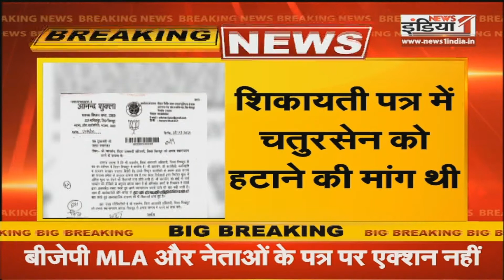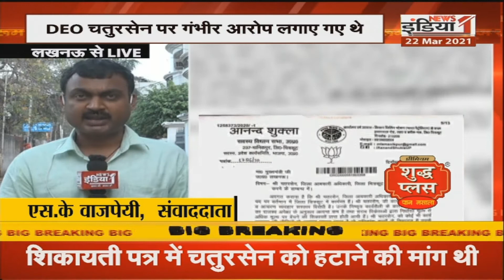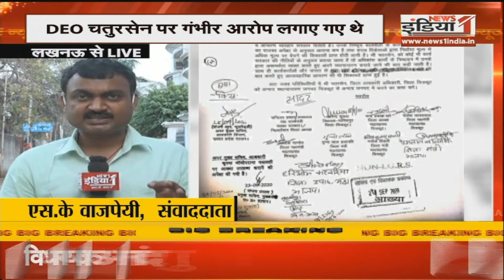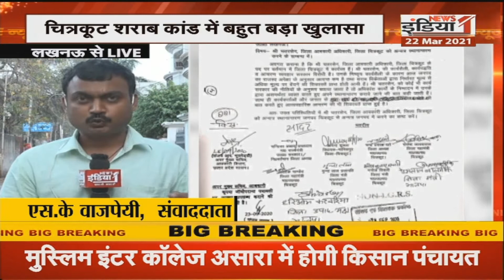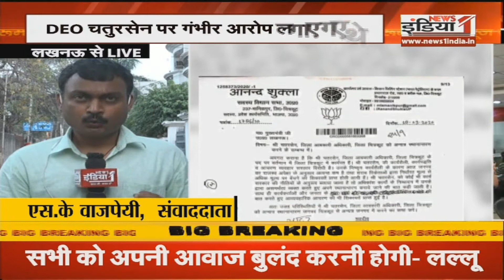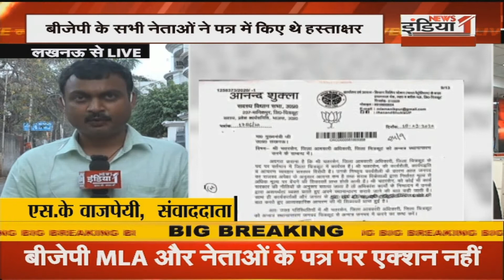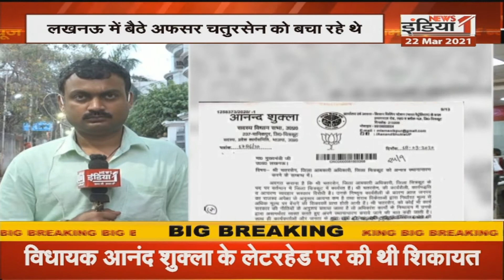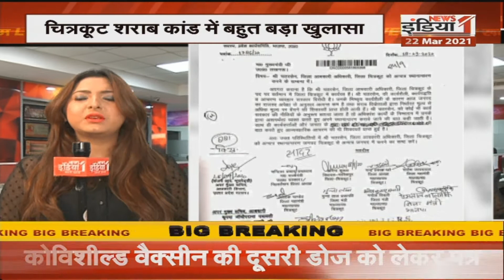Chitrakoot शराब कांड में बहुत बड़ा खुलासा, साथ ही देखें NewsRoom Live में सभी बड़ी खबरें एकसाथ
Airtel - 350,
Netvision - 219,
RCN - 403,
UCN-223
Alisha Digital- 285
HDS- 127

We are also available on:
MX Player
JIO TV